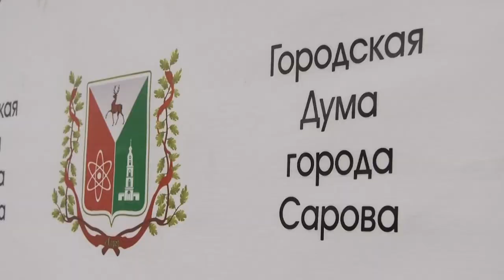Депутаты обсудили вопрос обновления скейт-парка в Сарове